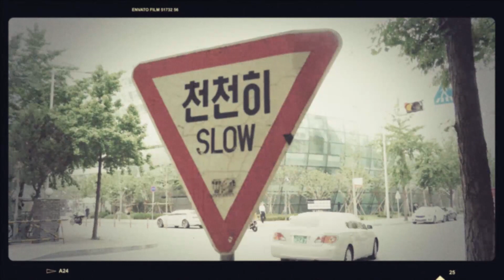데피닛(Deffinite) - 좋아 [TEASER]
Video Director : Analog TAG @ FACTORY BOi Pictures